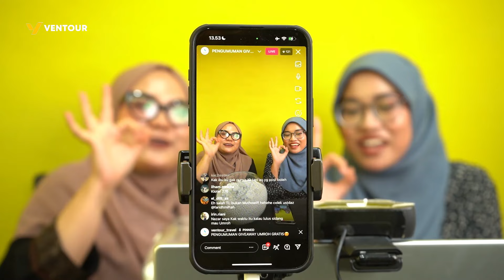MIMPI JADI NYATA😭 KISAH HARU PEMENANG GIVEAWAY UMROH GRATIS VENTOUR🕋❤️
AKHIRNYA MIMPI MENJADI NYATA!!

Rasanya ikut terharu bisa menemani perjalanan Ibu Rachmawati & Kak Mega Salsabillah menuju Baitullah😭

Bukan suatu kebetulan, bisa mendapat “panggilan” dari-Nya. Vmin percaya, Allah tidak pernah keliru mengundang hamba-Nya 🥹

Awalnya, Ibu Rachmawati yang berimpian umroh bersama teman-teman pengajian, akhirnya terwujud menunaikan umroh bersama Ventour.

Dan Kak Mega, seorang komika yang baru berhijrah & meninggalkan masa lalunya, kini Allah mudahkan perjalanan hijrahnya dengan berumroh 🥹

Jadi… buat Sahabat yang nonton video ini, jangan pernah letih berdoa yaa.. jangan pernah bosan bersujud untuk mengharap undangan spesial dari-Nya 💌

InsyaAllah waktu yang ditunggu-tunggu untuk menjemput rindu ke Baitullah akan segera tiba 🥺

📍 Alamat Kantor :
Jl. KH M Yusuf Raya No. 18 A-B Mekar Jaya - Depok, Jawa Barat